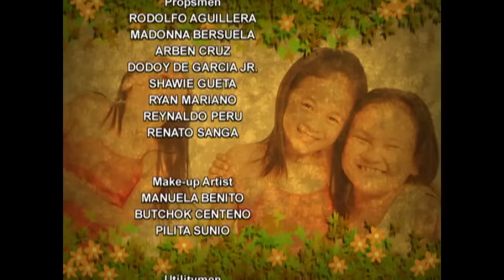Princess Charming: Full Episode 32 (Stream Together)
The two girls with intertwined paths have cross paths as Charming (Eunice Lagusad) protected Princess (Krystal Reyes) from the bullies that hurt the latter.

‘Princess Charming’ stars Krystal Reyes, Eunice Lagusad, Zoren Legaspi, Carmina Villaroel. Watch the full episodes of PrincessCharming and other GMA programs